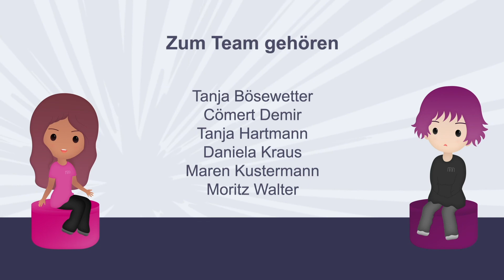(1) Blended Learning an der Hochschule Macromedia: Erklärfilm mit Mia und Max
Was ist Blended Learning? Was ist typisch für diese Durchführungsform? Wie profitieren die Studierenden?

In diesen Erklärvideos geben die Protagonist:innen Mia und Max bewusst einfache Antworten auf diese Fragen. Sie führen die Zuschauer durch ihren Studienalltag an der Hochschule Macromedia und teilen ihre Eindrücke vom Unterricht im Blended Learning.

Die Sequenzen heißen:
(1) Macromedia Blended Learning: Erklärfilm mit Mia und Max
(2) Macromedia Blended Learning: On Site
(3) Macromedia Blended Learning: Live Stream
(4) Macromedia Blended Learning: On Demand
(5) Macromedia Blended Learning: Lernbegleitung
(6) Macromedia Blended Learning: Kontaktzeiten

Der Erklärfilm ist als Praxisprojekt von Teilnehmer:innen der Macromedia Akademie im Rahmen der Ausbildung "Mediengestalter/In Digital und Print" entstanden.

VIELEN DANK an das Team der Übungsfirma "inGrid Design":

Tanja Bösewetter
Cömert Demir
Tanja Hartmann
Daniela Kraus
Marken Kustermann
Moritz Walter